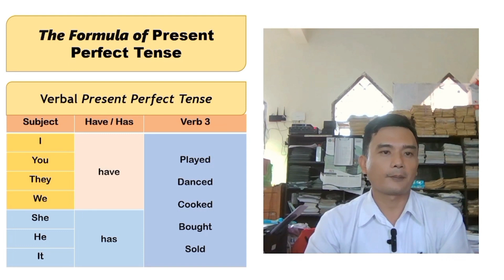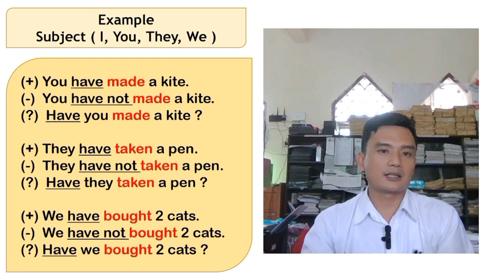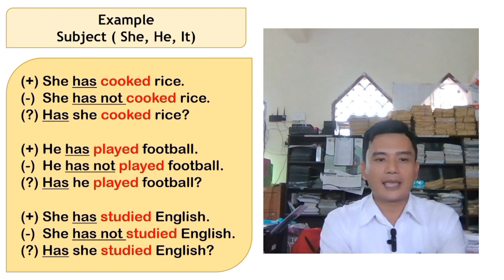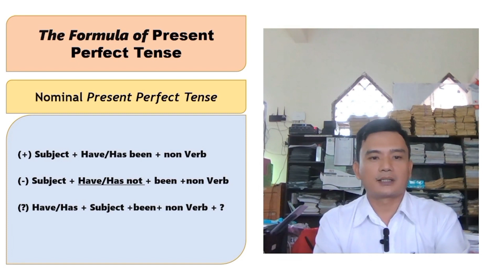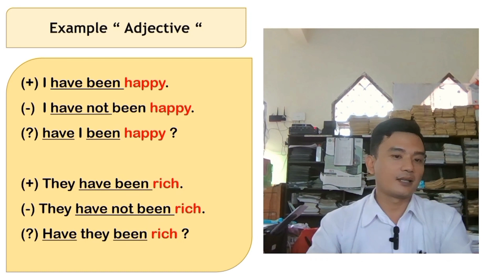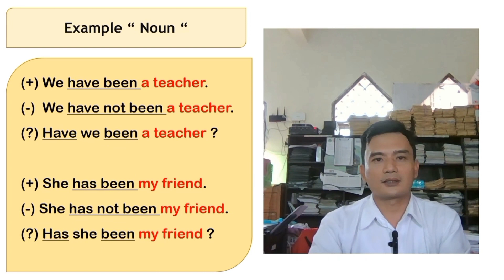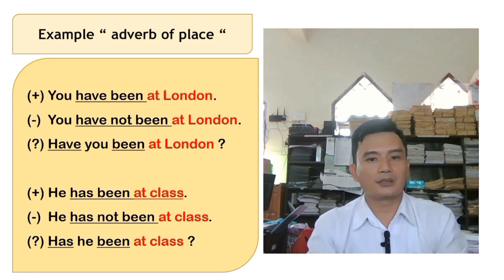PRESENT PERFECT TENSE - Video Pembelajaran Bahasa Inggris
Present Perfect Tense adalah tenses yang digunakan dalam bahasa Inggris untuk menyatakan suatu peristiwa atau perbuatan yang telah terjadi dan masih ada hubungannya dengan sekarang.

Watch:

 • Feel — Land of Fi...

🎵 Track Info:

Title: Feel
Artist: Land of Fire
Genre: Hip Hop & Rap
Mood: Calm